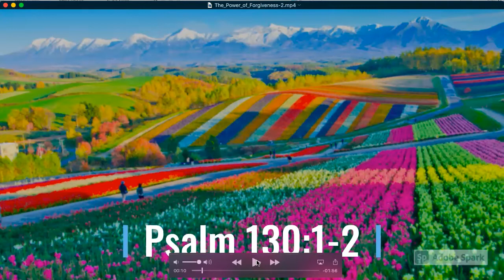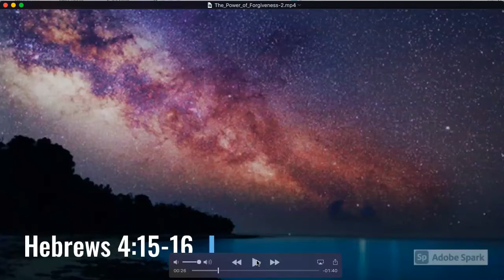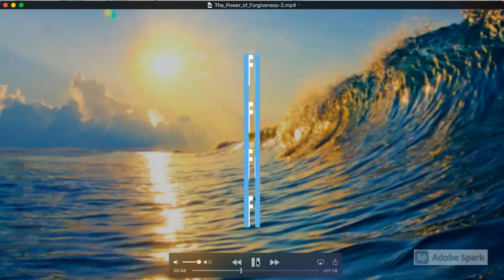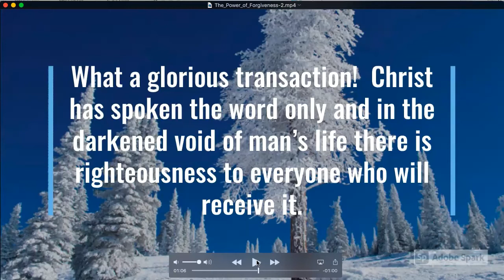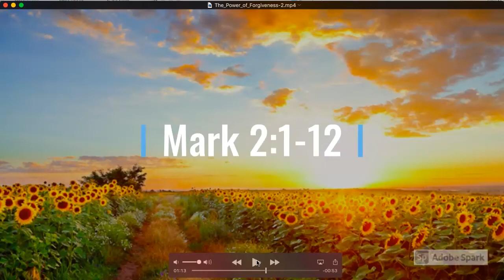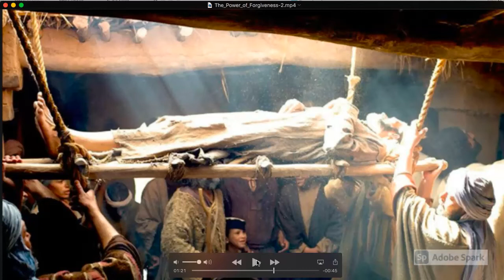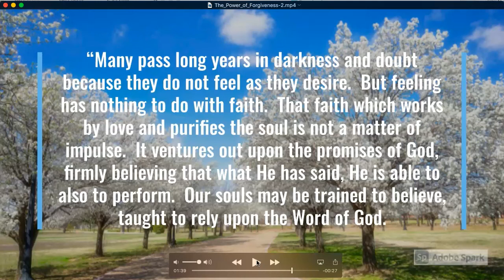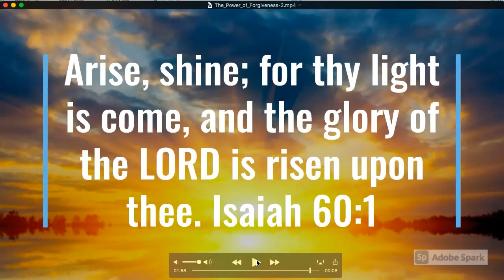The Power of Forgiveness / Bible Study with Jan Daniels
Have you experienced the healing power of God's forgiveness?
Have you learned how to take God at his Word
and trust that it will do just what it says?

Our Address: 500 WESTOVER DR # 12471
                        SANFORD, NC
                        27330
                        USA